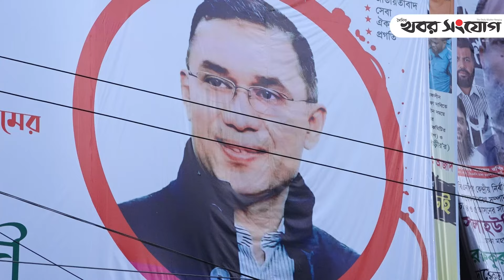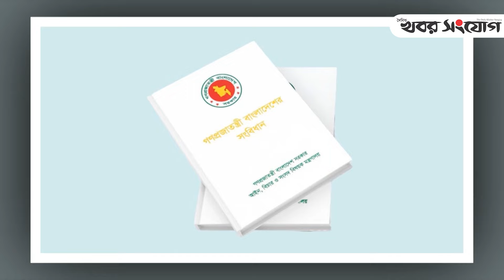রাষ্ট্রপতির পদত্যাগ নিয়ে যা বললেন বিএনপি নেতারা | BNP | President | Shahabuddin | Hasina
রাষ্ট্রপতির পদত্যাগ নিয়ে যা বললেন বিএনপি নেতারা।